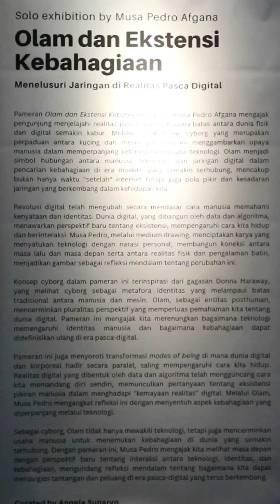Opening Day My First Solo Art Exhibition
Pameran Olam dan Eksistensi Kebahagiaan, sebuah pameran tunggal seniman muda Bandung. Dalam pameran ini, seniman menghadirkan karya yang mengeksplorasi upaya memperpanjang kebahagiaan dalam konteks realitas pasca-digital. Melalui penciptaan Olam, sebuah cyborg gabungan kucing dan mesin, Pedro menggabungkan prinsip utilitarianisme dengan kesadaran akan jaringan tempat karya tersebut ada, mencerminkan bagaimana manusia berpikir dalam pola jaringan untuk mempertahankan kebahagiaan di dunia materi (hyle) dan digital. Seperti yang dikatakan oleh Walter (2008), menggambar bukanlah sekadar jendela ke dunia, melainkan alat untuk memahami tempat kita dalam semesta. Audiens diajak untuk merefleksikan peran mereka dalam jaringan dan pola pikir pasca-digital yang dapat memengaruhi cara kita memahami serta memperpanjang durasi kebahagiaan.

Opening
Jum'at, 6 September 2024
16.00 WIB

Wangirupa studio
Jl.Setrasari kulon raya no 26b